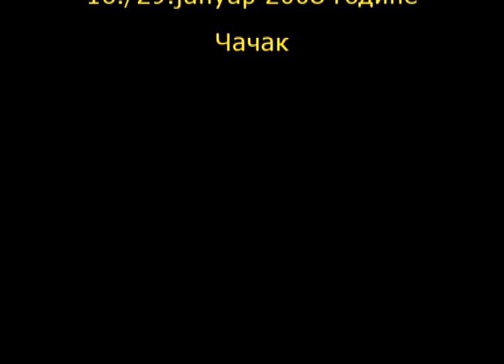СВЕТИ САВА И ПРИЛИКЕ У СПЦ - ДР МИОДРАГ ПЕТРОВИЋ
Предавање др. Миодрага Петровића на савремене проблеме, одржано је у Чачку 2008. год.